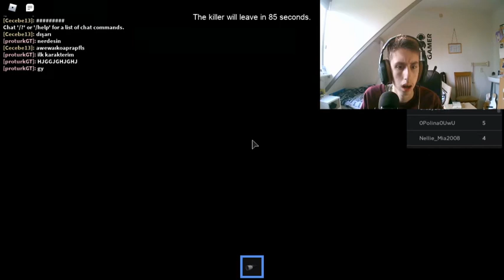Roblox #28 - Horror Mansion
hey ik ben Remco welkom op het kanaal Gamen met remco ik ben een fries maar ik praat geen fries in mijn video's dus hou daar rekening mee! ik ben 19 jaar ik doe op dit kanaal voornamelijk over mijn mening vertellen hoe ik dat vind of hoe ik dat vind dat is elke woensdag bij mij serie theeleuten met Remco zeker kijken maar ik doe voornamelijk op dit kanaal minecraft en ook roblox een beetje die games die niet vaak gespeeld worden dus ik doen geen fornite, of die schietspelletje of horror dingen of kinect of wii dat soort dingen de dingen dat ik vroeger gewoon fantasties vond dat is het kanaal gamen met remco

maandag
17:00 Rollercoaster Tycoon 3

Dinsdag
17:00 De Avondshow Aflevering

woensdag
17:00 Roblox

Donderdag
17:00 De Avondshow Aflevering

vrijdag
17:00 Euro Truck Simulator 2

Zaterdag
17:00 Special

zondag
17:00 De Zondagmiddagshow